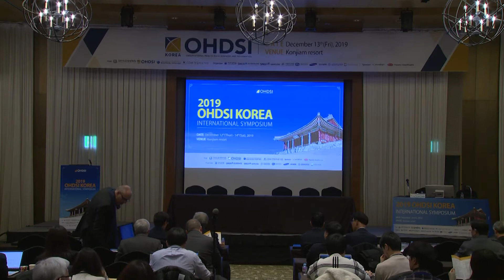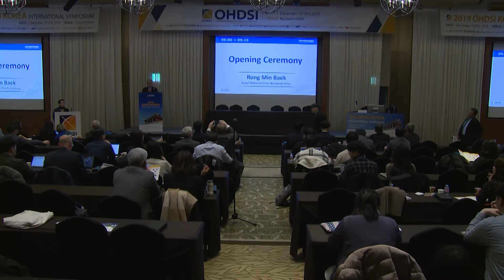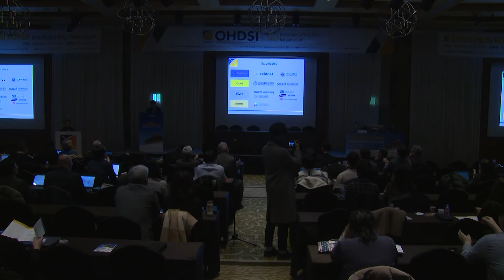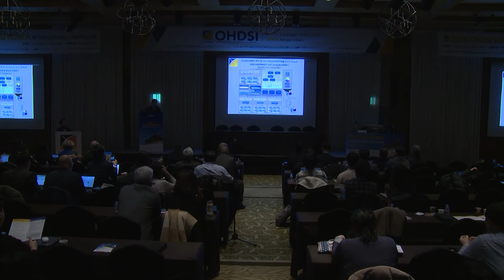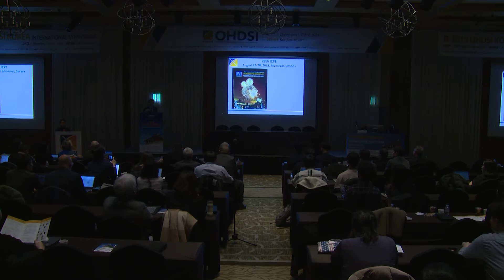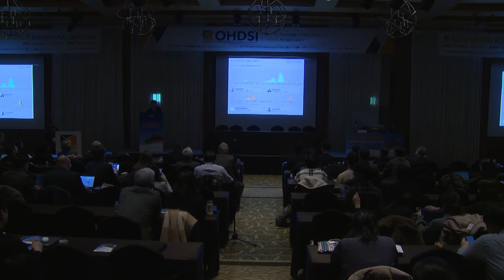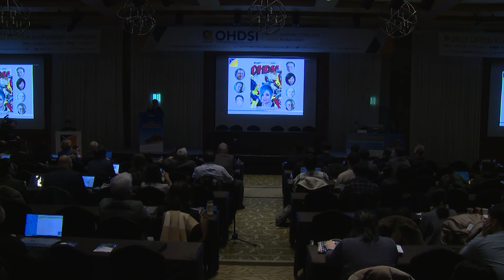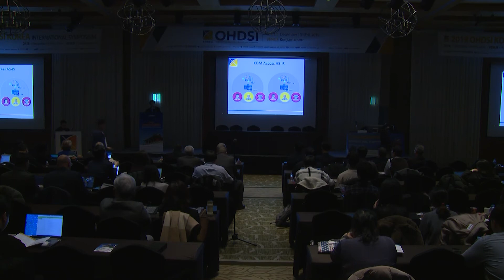2019 OHDSI Korea Symposium - Introduction and Welcome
The 2019 OHDSI Korea Symposium opened with a brief introduction from Rong Min Baek. Rae Woong Park welcomed the 330 attendees to the Symposium and provided some background on the developments of OHDSI in South Korea. He then introduced two highlights of the event, including the unveiling of the Korean translation of the Book of OHDSI. He then took part in an agreement between six leading Korean hospitals to come together and form a research collaboration.